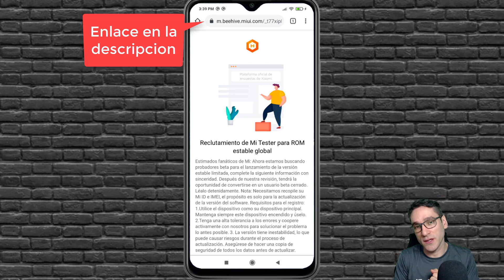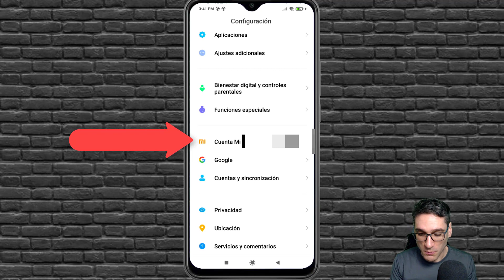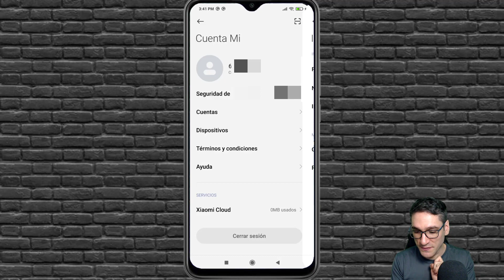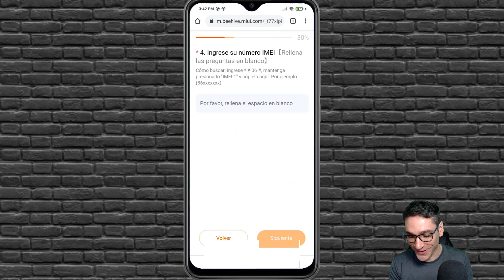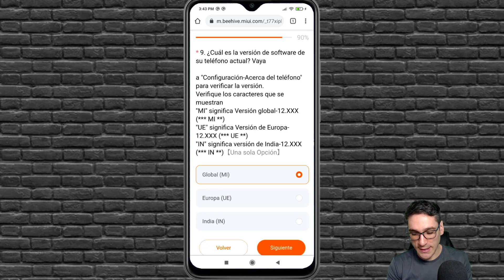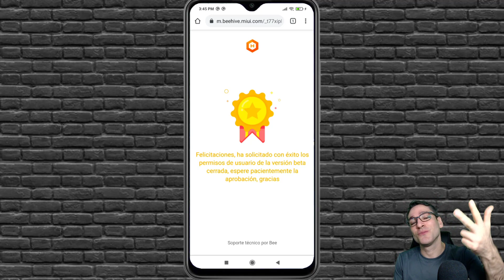BETA GLOBAL DE MIUI 12.5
Como unirse a la beta global de MIUI 12.5
Probar MIUI 12.5 global.